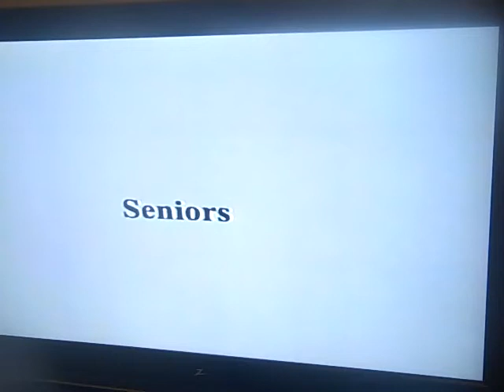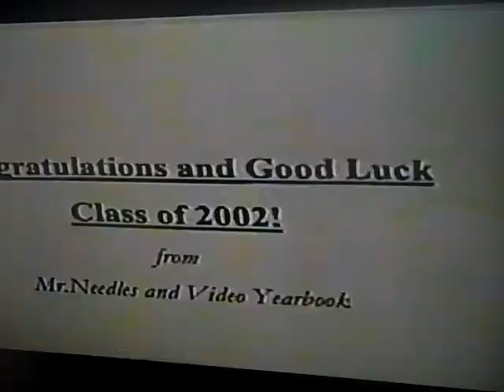Smithtown high school video yearbook, 2002